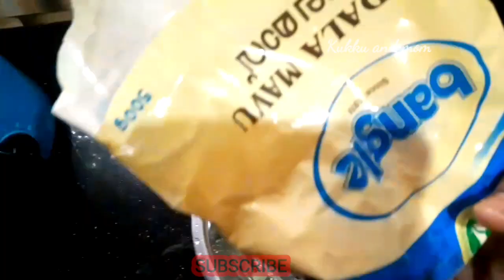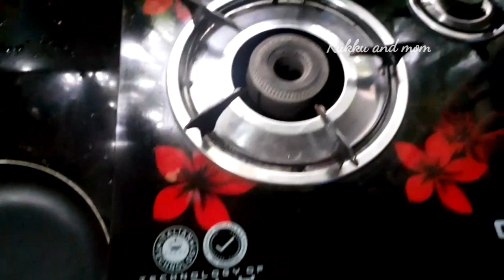മസാലക്കടല യുമായി ഒരു വൈകുന്നേരം /evening vlog/വായന ദിനം /chicken kuruma 🔥/ghee rice/masala kadala💯